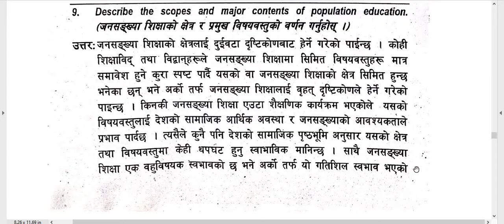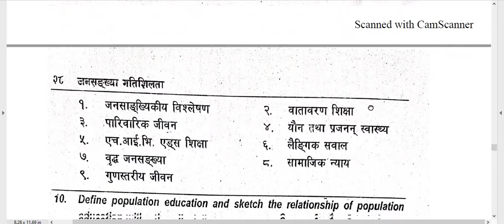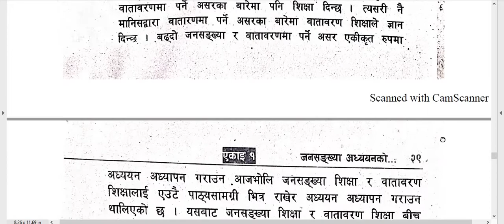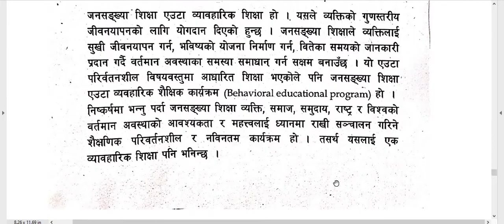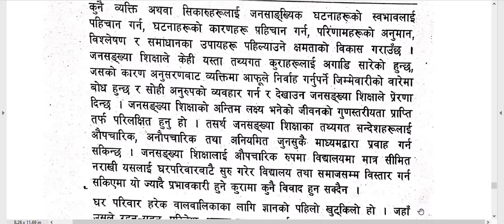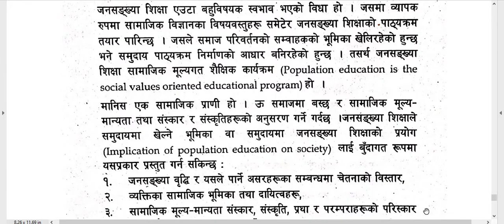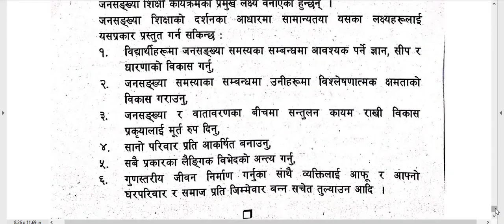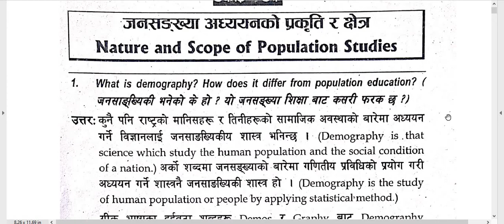Population Dynamics /Unit- 1 Part-2/ Solved Questions/ B. Ed. 2nd Year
Faculty and Year :B.Ed.  2nd Year
Subject  : Population Dynamics
Unit : 1. Nature and Scope of Population Studies
Video : Solved Questions part -1

Here is Solution of B.Ed. 2nd subject –Population Dynamics.  It helps to in exam also and to solve questions also. You can study like smart and fast. These types of study method help in future study also. These all points are very important so try to remember and keep study.